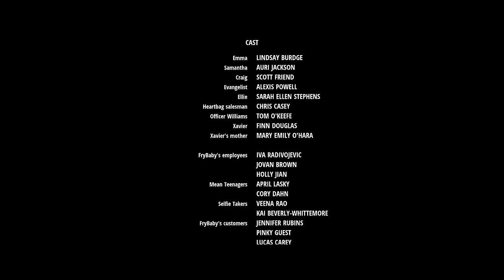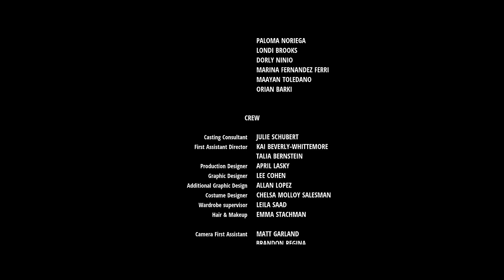FILL YOUR HEART WITH FRENCH FRIES | Omeleto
A woman gets dumped.

FILL YOUR HEART WITH FRENCH FRIES is used with permission from Tamar Glezerman.